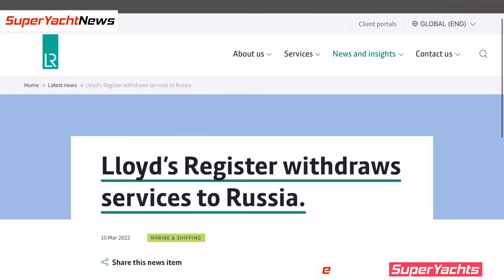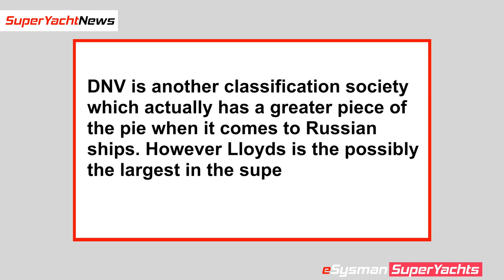Devastating Blow for All Russian SuperYachts! | Ep53 SY News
Lloyds Register and DNV have withdrawn services to all Russian ships
This story has mostly been ignored by the mainstream media probably because they don’t understand how significant it is.